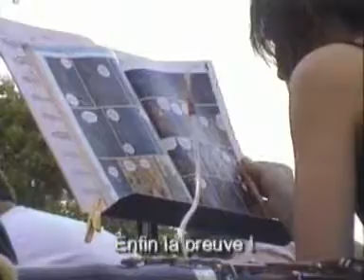La preuve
Intermittente